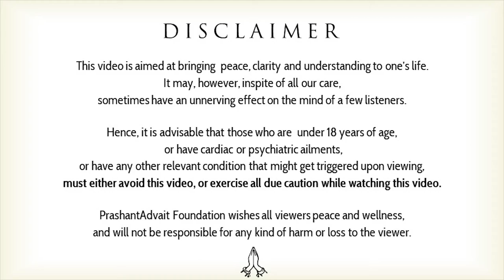How to move from confusion to clarity? || Acharya Prashant (2016)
Context:
Why there is so much confusion in life?
How can I clear my mind?
Why life is so complex?